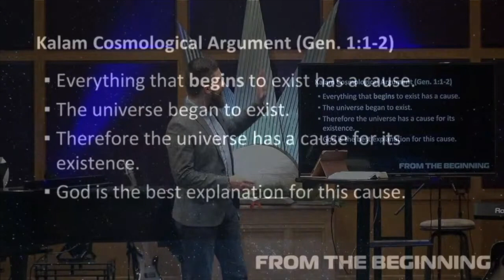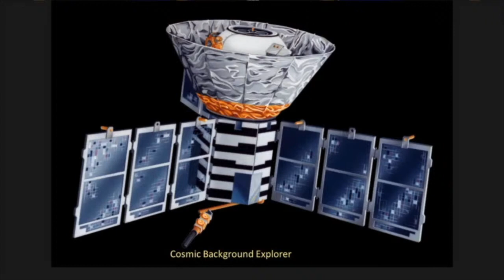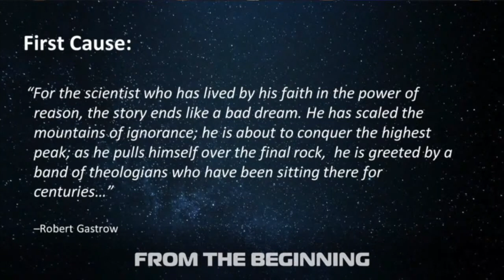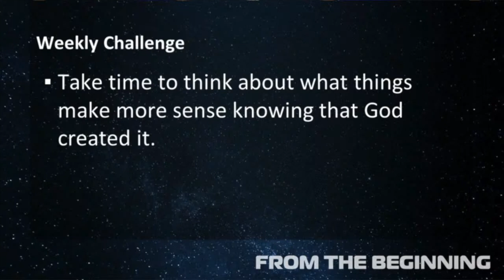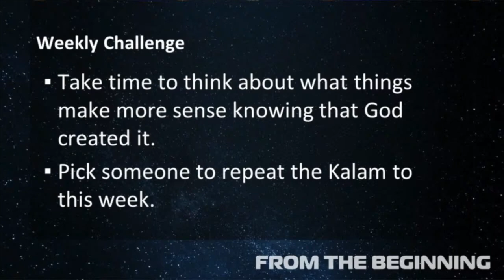Sermon - The First Cause